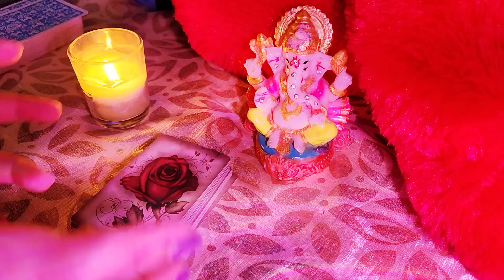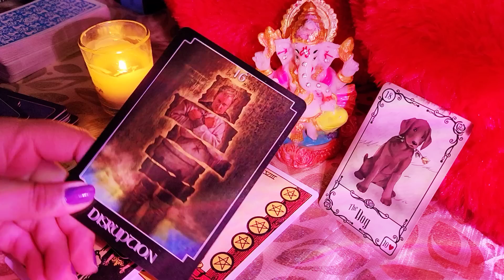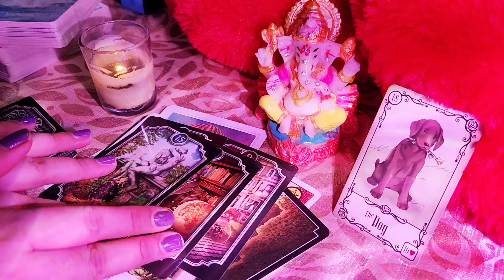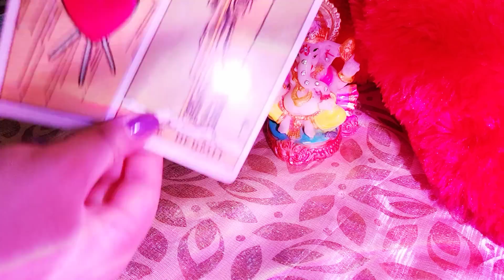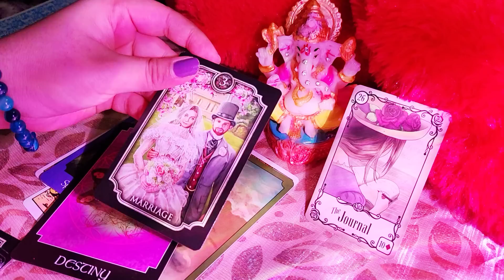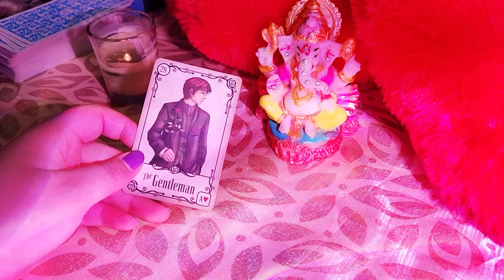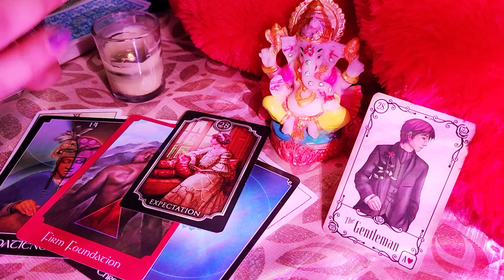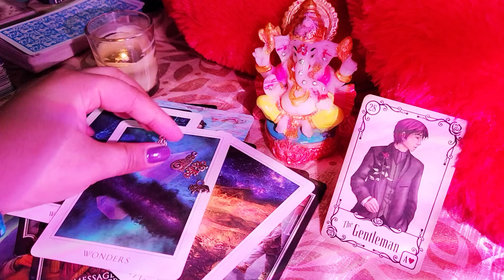Profession🍇core truest personality of your future spouse🍑who he/she is😘😍Updated🍒version🥰Tarot🌛⭐️🌜🔮🧿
Today's topic is -🥰Profession🍇core truest personality of your future spouse🍑who he/she is😘😍Updated🍒version😍🍑🍇🍒 🍑🍇Tarot🌛⭐️🌜🔮🥰Tarot Pick a pile reading. Timeless🔮💌🧿🔥💟😘😘

Pile selection.

⭐️Pile 1. 🍇- 02:11

⭐Pile 2.  🍑- 29:31

⭐Pile 3.  🍒- 51:09